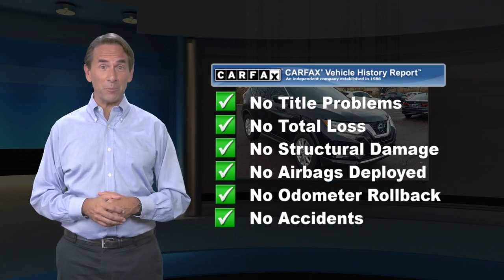Used 2020 Nissan Rogue SV, Willow Grove, PA LW140783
***HEATED FRONT SEATS REMOTE START APPLE CARPLAY & ANDROID AUTO BLIND SPOT WARNING REAR CROSS TRAFFIC ALERT LANE DEPARTURE WARNING INTELLIGENT LANE INTERVENTION AUTOMATIC EMERGENCY BRAKING 17"WHEELS***Magnetic Black Pearl 2020 Nissan Rogue SV AWD CVT with Xtronic 2.5L I4 DOHC 16V AWD.Recent Arrival! Odometer is 8032 miles below market average! 25/32 City/Highway MPG

[RLVID:1494:ef12031892b49b3c:c40706688fde4b03:1]